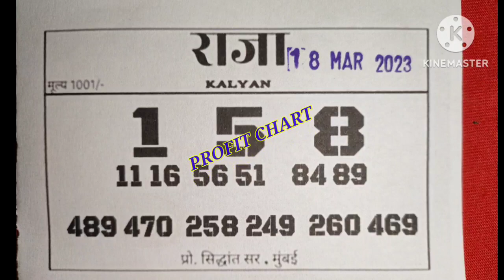18/03/2023 Raja// special chart Kalyan free chart 💥💥💥💥